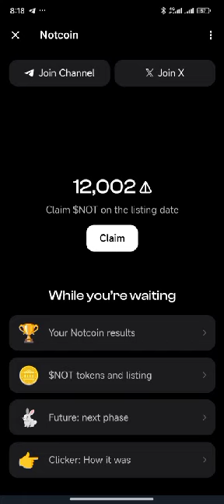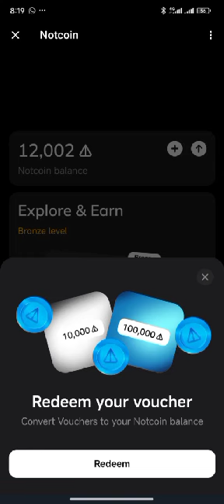How to Claim Your NotCoin 🤩🤯🤩🤯🤩